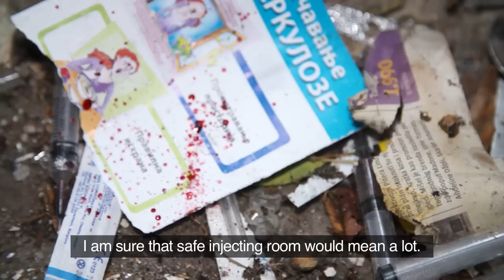Teaser for: AT A CROSSROADS: Will Serbia Fund Harm Reduction Programs to Save Lives? (SUB: Eng, Hun)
Prevent HIV in Serbia!
Support Harm Reduction Programs!